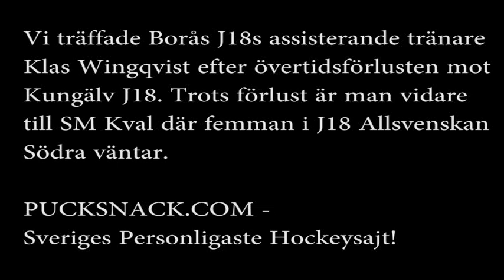Klas Wingqvist, assisterande tränare Borås HC, om förlusten och stundande SM Kval